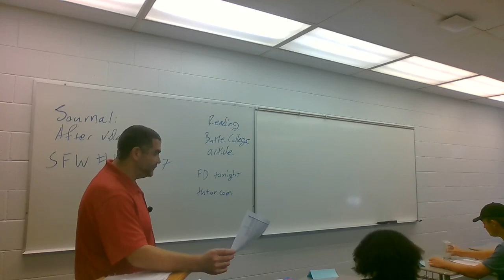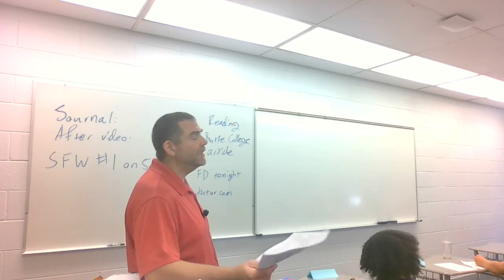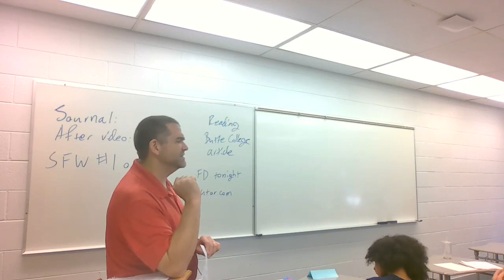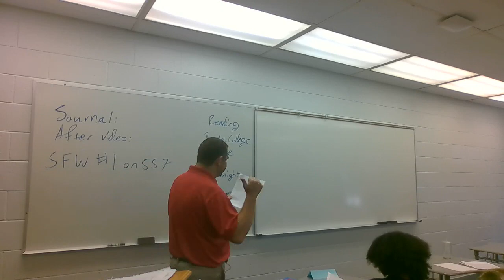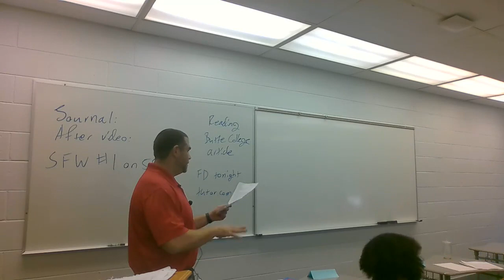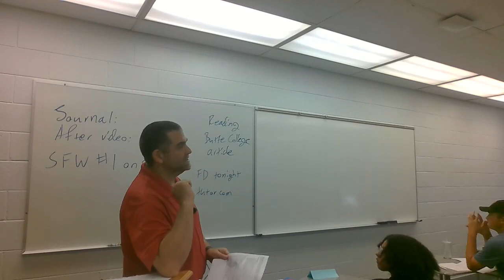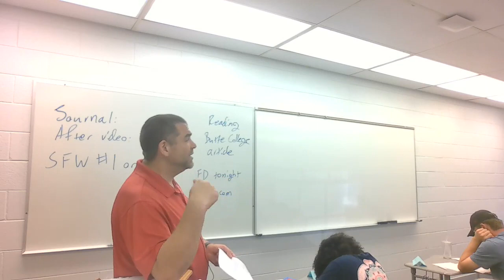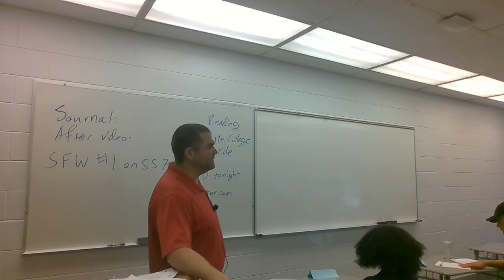LITERARY ANALYSIS ESSAY LECTURE